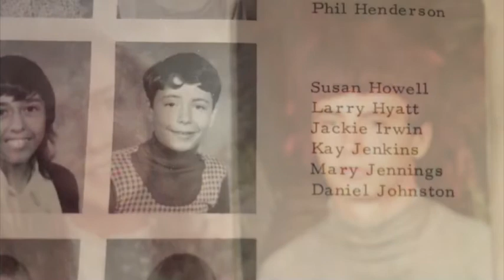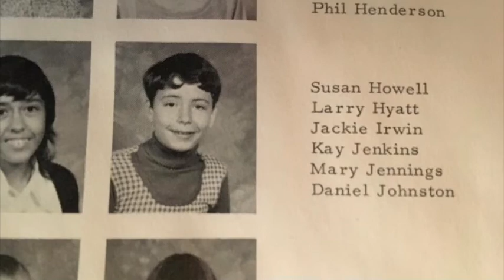Does anyone really know what time it is?- Daniel Johnston (unreleased)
Previously unreleased song by Daniel Johnston (early 80s?)